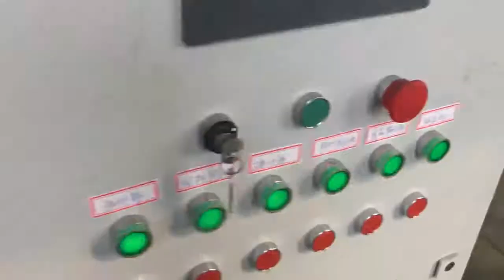E Waste Shredding Recycling Line and WEEE Recycling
electronic waste shredder recycling plant